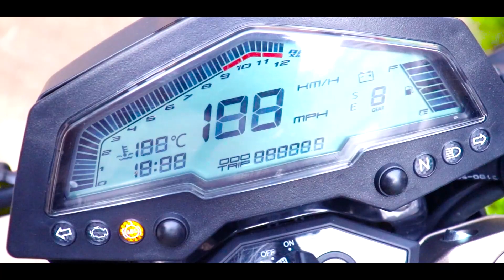ZONTES SCRAMBLER ZT 155 G1 In Depth Full Review | The Allrounder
First of all Thanks to ZONTES BANGLADESH for letting me have this bike to review and share my personal riding experience of this bike with you.
So, Finally Zontes Scrambler ZT 155 G1 In Depth Full Review is out Now !!!
I've shared all the personal opinions of mine... So if I missed anything sorry for that & apologies to all of you.